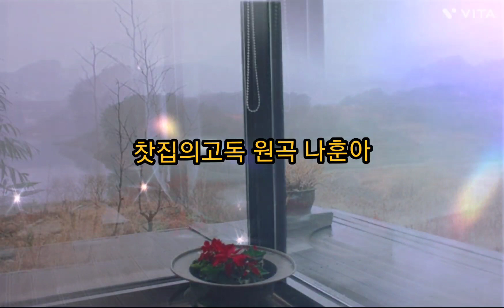나훈아 찻집의고독 커버